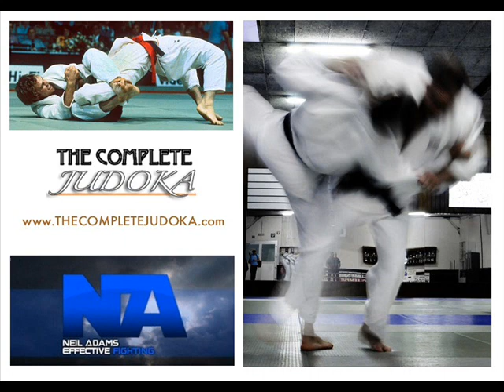Audio Blog 8 - Is Judo the Secret Weapon of Martial Arts?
SUMMER SPECIAL!!!
Full version available on Youtube.

The discussion continues of whether the IJF has dropped the ball with the new rules and will Judo survive in an emerging world of MMA & BJJ?

Remember. registration for the rest of the Blogs is FREE . This will allow us to send you all the Neil Adams updates coming soon!